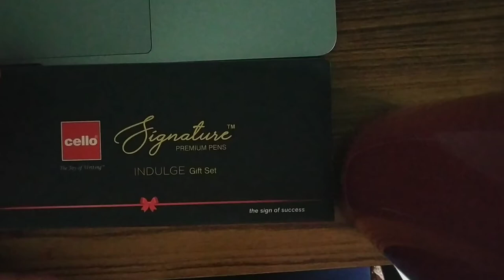Unboxing Cello signature premium pens in 30seconds || The sign of success